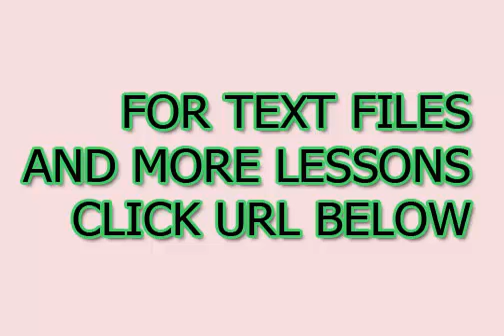Aprender alemão sem professor